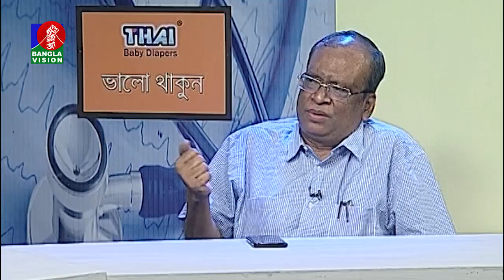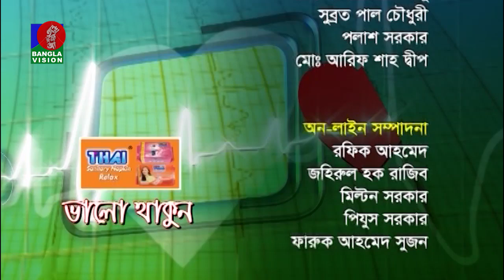Valo Thakun | করোনাকালীন স্বাস্থ্য-সুরক্ষা | Dr. M.S. Moly | Dr. M.A. Kasem | Ep 682 | Banglavision